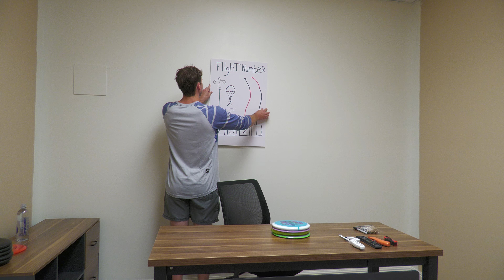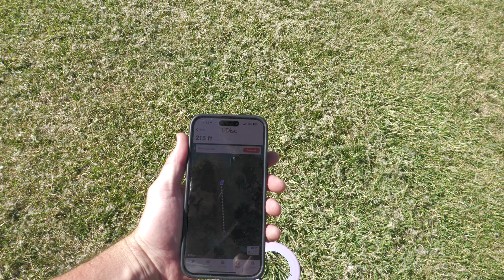I Cut Holes In Disc Golf Discs To See How They Fly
Ever wondered how important the top of a disc golf disc is? No? Welp, I have and now I know... It is not what I expected but it IS a great time! Should I make a video playing 9 holes with these discs?